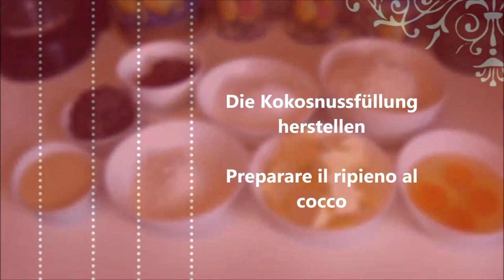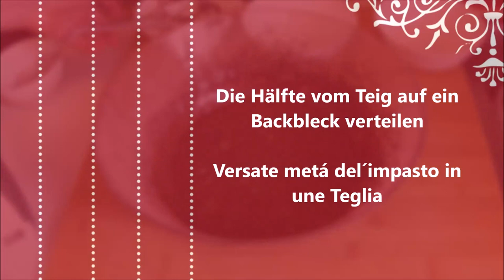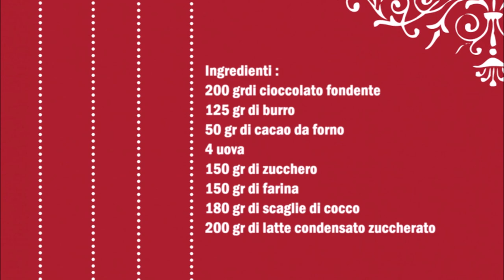Brownies mit Kokosnuss Füllung / Brownies von ripieno al cocco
Deutsch :
200 gr Zartbitterschokolade
125 gr Butter
50 gramm Backkakao
4 Eier
150 gr Zucker
150 gr Mehl
180 gr Kokosflocken
200 gr Gesüßte Kondensmilch

Für die Füllung die Kokosflocken mit der Gesüßte Kondensmilch vermischen.
Danach die Butter und die Schokolade schmelzen.
Für den Teig die Eier mit dem Zucker schaumig schlagen, danach die Butter und die Schokolade dazu geben und sehr gut vermischen.
Das Mehl und das Kakao dazu geben und gut vermischen.
Eine Backform mit Backpapier verkleiden und die Hälfte vom Teig verteilen. Die Kokosmasse auf dem Teig in der Backform verteilen und zum Schluß den restlichen Teig auf die Kokosmasse verteilen.
Im vorgeheiztem Backofen bei 175 C° für 25 - 30 Minuten backen.

Italiano :
200 gr di cioccolato fondente
125 gr di burro
50 gr di cacao da forno
4 uova
150 gr di zucchero
150 gr di farina
180 gr di scaglie di cocco
200 gr di latte condensato zuccherato

Per il ripieno, mescolare le scaglie di cocco con il latte condensato zuccherato.
Adesso sciogliere il burro e il cioccolato.
Per l´impasto sbattere le uova con lo zucchero fino a renderle spumose, quindi aggiungere il burro e il cioccolato e mescolare bene.
Aggiungere la farina e il cacao e mescolare bene.
Rivestite una teglia con carta da forno e aggiungere metà dell'impasto. Distribuire il composto di cocco sull'impasto nella teglia e infine distribuire l'impasto rimanente sul composto di cocco.
Infornare in forno preriscaldato a 175 C° per 25 - 30 minuti.